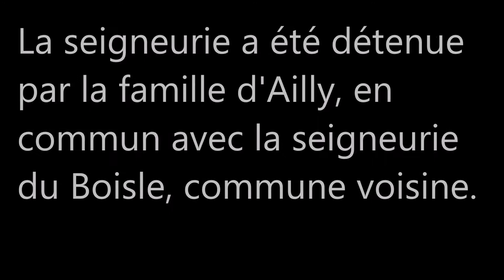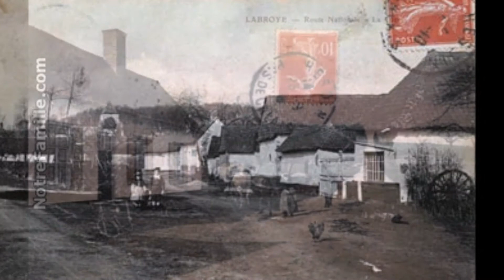Les Hauts-de-France / Pas-de-Calais (Labroye)